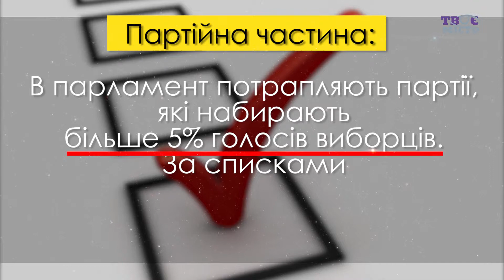Парламент 2019. Як обираємо депутатів Верховної Ради на дострокових виборах